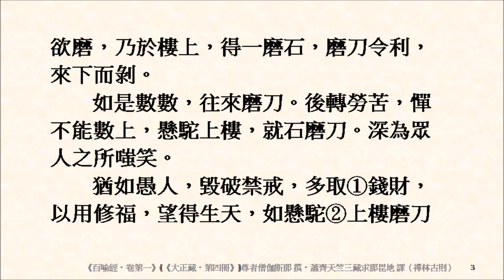佛教寓言故事 018 就樓磨刀喻